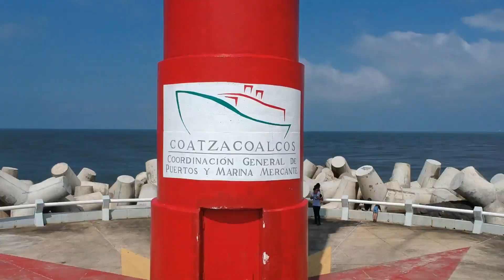ESCOLLERAS COATZACOALCOS VERACRUZ. DJI SPARK DRONE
Video grabado en las Escolleras del puerto de Coatzacoalcos Ver. con un drone DJI SPARK